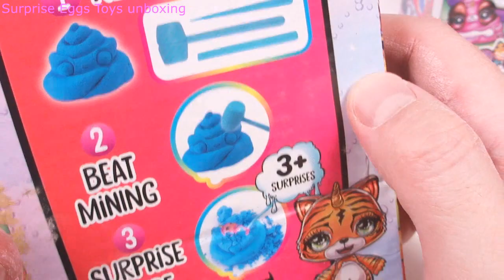КУПИЛ ЗАСОХШУЮ КАКАШКУ РАЗБИВАШКУ ЕДЕНОРОГА ПУПСИ СЛАЙМ Poopsie Slime Surprise Ultra Rare Opening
РАСПАКОВКА КАКАХ ПУПСИ С ИГРУШКОЙ СЮРПРИЗОМ ! !!!ШОК !!! РАЗБЕЙ КАКАШКУ МОЛОТКОМ !КУПИЛ ЗАСОХШУЮ КАКАШКУ РАЗБИВАШКУ -ЛОМАШКУ !!ЕДЕНОРОГА ПУПСИ СЛАЙМ Poopsie Slime Surprise Ultra Rare Opening
Poopsie Surprise С AliExpress !РАСПАКОВКА китайской Подделки Пупси слайм спаркли критерс Сюрприз Единорог слизь кукла !!! НОВАЯ ЕДИНОРОЖКА СЛАЙМ! LITTLE BABY UNICORN SURPRISE POOPSIE SLIME Sparkly Critters Распаковка ПУПСИ СЛАЙМ СЮРПРИЗ Редкая Единорожка Poopsie Sparkly Critters Slime Surprise Видео для детей НОВАЯ POOPSIE SLIME ФЕЙК🦄 РАСПАКОВКА ПУПСИ СЛАЙМ ДЕШЕВАЯ Sparkly Critters ПОДДЕЛКА ЕДИНОРОГ!КУПИЛ Poopsie Pooey Puitton Slime Surprise FAKE! С AliExpress РАСПАКОВКА ! МЕНЯ ОПЯТЬ ОБМАНУЛИ И ПОДСУНУЛИ ДЕШЁВУЮ КИТАЙСКУЮ ГАДСКУЮ ПОДДЕЛКУ !Dolls FAKE Unboxed! | Poopsie Slime Surprise | Poopsie Slime PoopsieSlime lol PoopsieSlimeSurprise ОРИГИНАЛ ИЛИ ОПЯТЬ КИТАЙСКАЯ ПОДДЕЛКА ДЕШЁВАЯ И ГАДКАЯ ! ПОДДЕЛКА Fake Китайские ПОДДЕЛКИ Шарики с Куклами Давай скорее играть!
- 55 LOL Hairgoals UNICORN UNDER WRAPS FASHION CRUSH ТРИ КОТА 55 РАЗНЫХ ЛОЛ ШАРЫ Fake LOL Dolls LQL
- 14 LOL BLACK LoLoL My Little Pony Мимимишки PETS 14 РАЗНЫХ ЛОЛ ШАР ПОДДЕЛКА Fake LOL